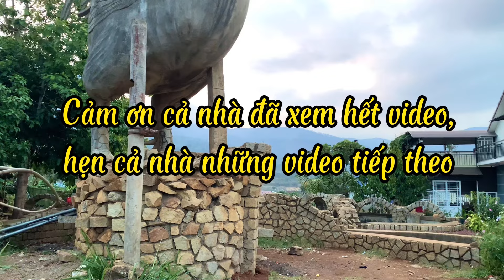Quy trình sản xuất CỦ GIỐNG HOA LAY-ƠN ở vùng ven Đà Lạt